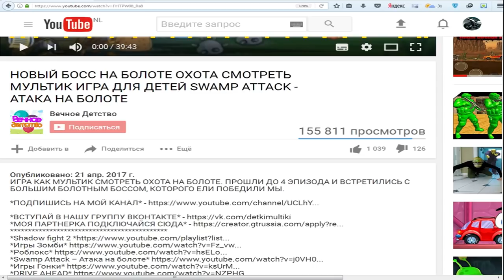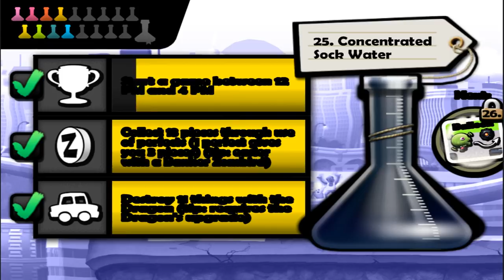ЗАБЕГ ЗОМБИ 2018 | ЗОМБИ ЦУНАМИ! ZOMBIE TSUNAMI ИГРА КАК МУЛЬТИК ДЛЯ ДЕТЕЙ | ФАНИ ГЕЙМС